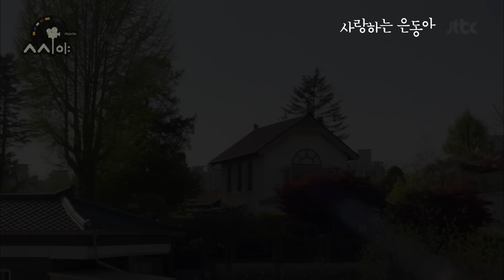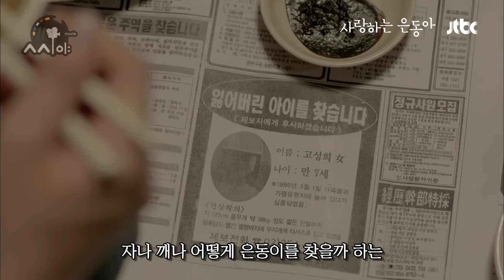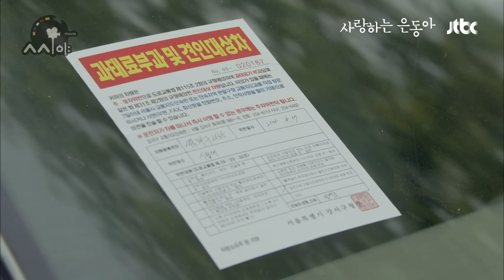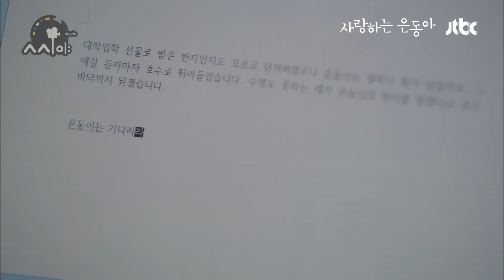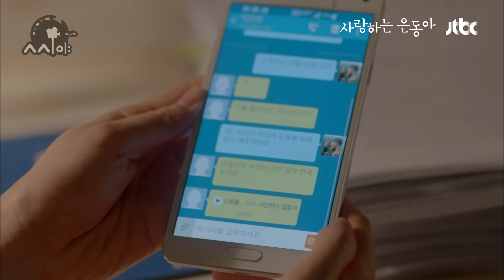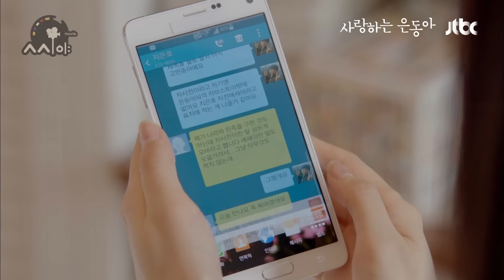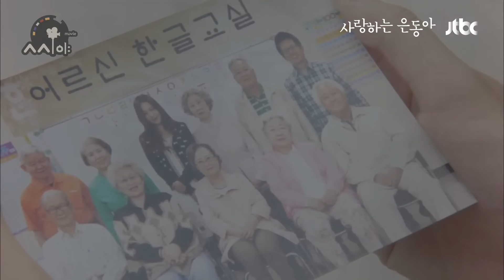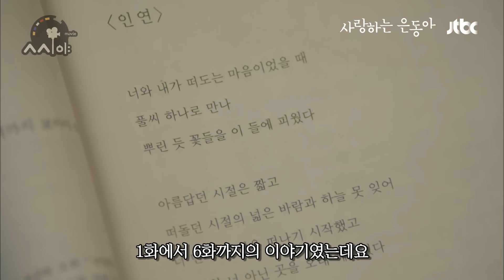🔥20년 만에 찾은 존예 첫사랑에게 까이게 된 충격적 이유🔥평점 9.5 [사랑하는 은동아 몰아보기]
JTBC 드라마 '사랑하는 은동아' 1화~6화까지의 내용입니다.
피천득의 '인연' 을 모티브로 한 애잔한 느낌의 웰메이드 드라마이구요.
어찌보면 사랑이 쉽고 가벼워진 지금, 흔치 않은 이런 가슴저리는 사랑이야기가 더욱 더 아릅답게 느껴지네요.
🚨 제작사로부터 영상사용 허가를 받았습니다.